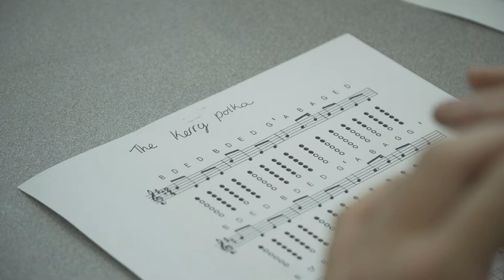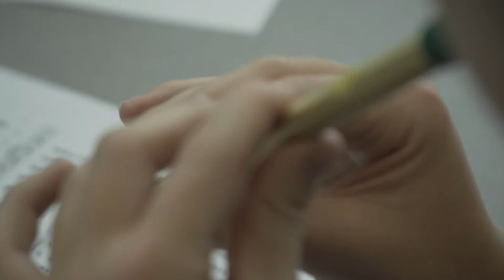Secondary School Exchange | Wexford | Languages Connect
See how Loreto Secondary School and Coláiste Rís CBS Wexford students benefited from their foreign exchange and developed their languages skills abroad.

Learn more about the advantages of studying foreign languages, student foreign exchanges and upcoming events